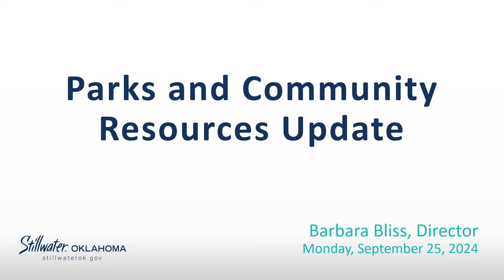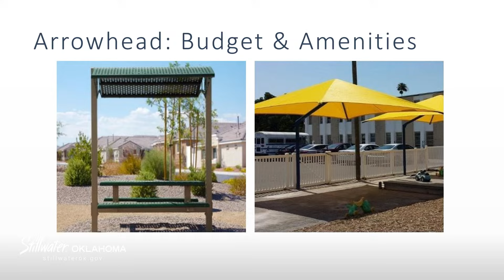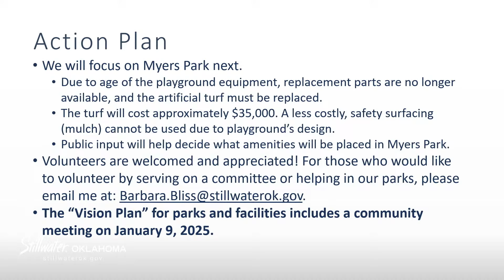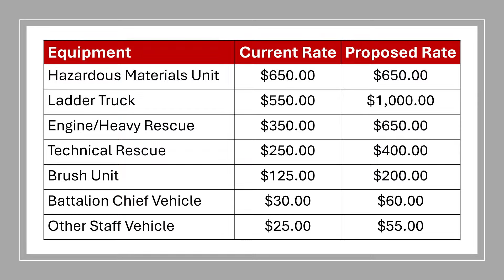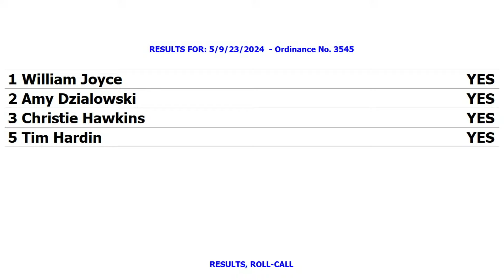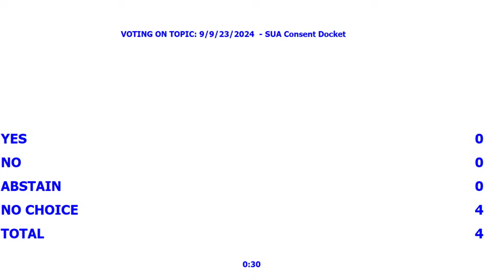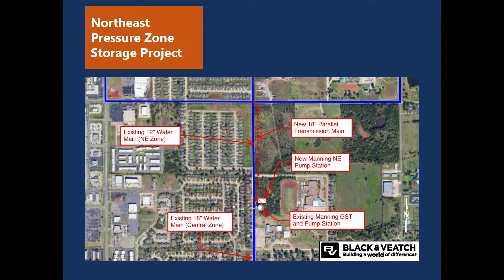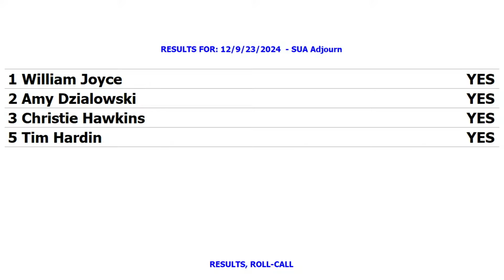Stillwater City Council and SUA 09/23/2024